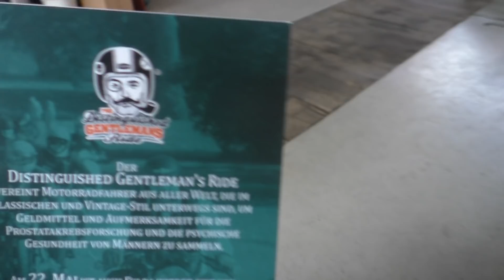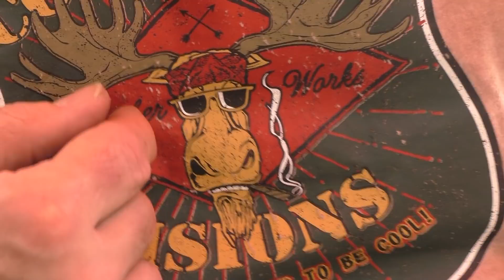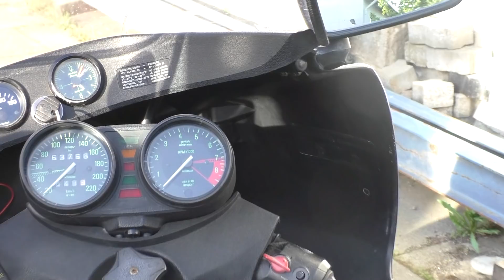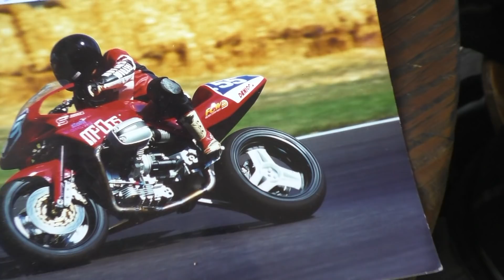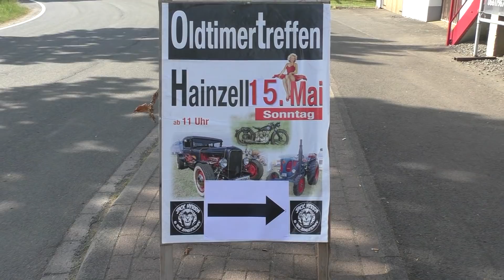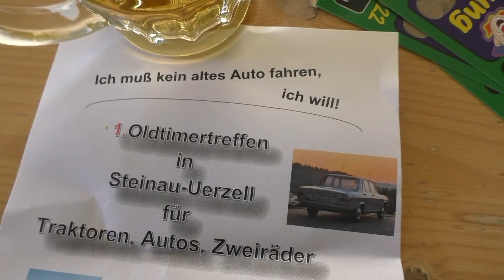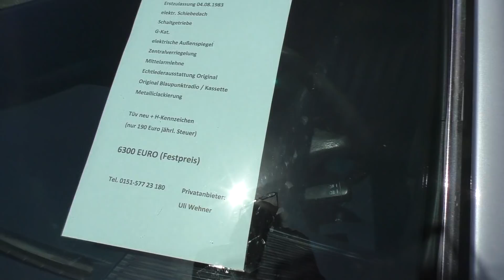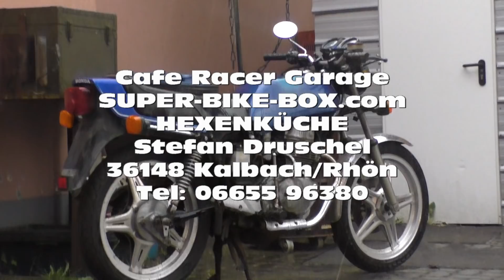WOCHENRÜCKBLICK HEXENKÜCHE Aktiv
Eine Woche SPAß und Wahnsinn, HEXENKÜCHE SUPER-BIKE-BOX.com Kalbach/Rhön